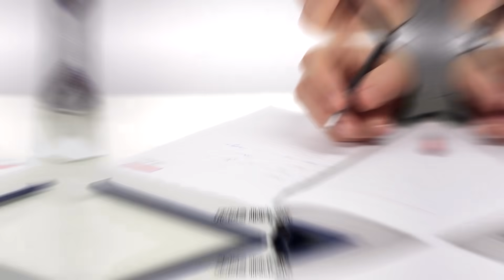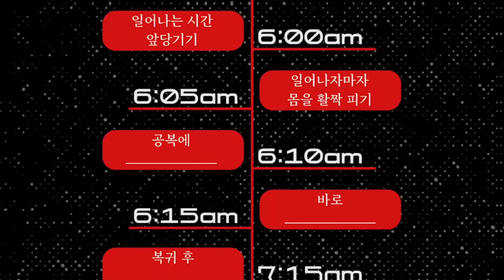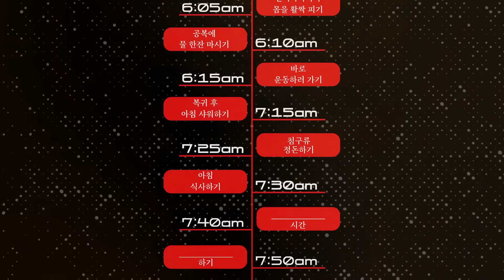2024 무조건 따라해야 하는 완벽한 모닝루틴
00:00 오프닝
00:34 6:00am
02:22 6:05am
02:38 6:10am
03:13 6:15am
04:17 7:15am
05:14 7:25am
05:42 7:30am
06:24 7:40am
06:56 7:50am
07:16 엔딩